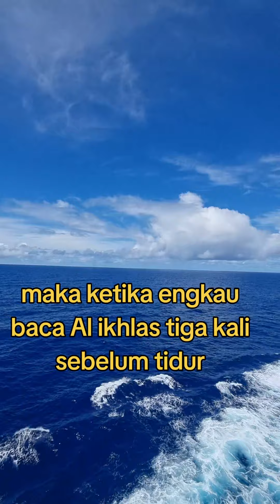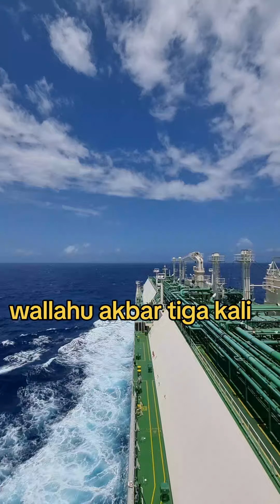Amalan Sebelum Tidur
amalan yang di anjurkan oleh nabi kita untuk rutin di laksanakan sebelum tidur